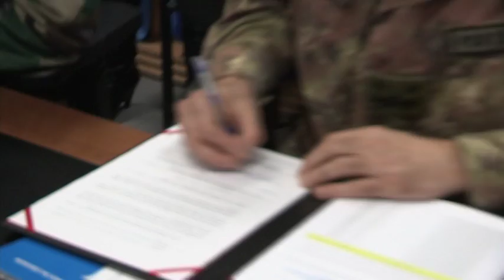UNIFIL donates equipment to LAF, General Security and LAF Intelligence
17 December 2015

The United Nations Interim Force in Lebanon (UNIFIL) donated a number of UN-owned information-technology equipment to the Lebanese Armed Forces (LAF) and the General Security Directorate/ Sûreté Générale (SG) at a ceremony held on 16 December at its headquarters in Naqoura, South Lebanon.

 The event was attended by UNIFIL Head of Mission and Force Commander Major-General Luciano Portolano, Deputy Head of Mission Imran Riza, Deputy Force Commander Brigadier-General Sandeep Singh Bajaj, Director of Mission Support Wolfgang Weiszegger, LAF South Litany Sector Commander Brigadier-General Charbel Abou Khalil, LAF Intelligence Chief (Southern region) Brigadier-General Khodor Hammoud and Lieutenant-Colonel Fawzi Chamoun, representing General Security on behalf of Major-General Abbas Ibrahim.

 1,776 items including computers, printers, servers and accessories valued at over USD 400,000 were handed over with the aim of assisting LAF and SG in their operational needs, as part of UNIFIL’s efforts to support the development of LAF capabilities within the framework of the Strategic Dialogue process.

 During the ceremony, Major-General Portolano spoke of the importance of the Strategic Dialogue process, which aims to empower the Lebanese Armed Forces in implementing the tasks mandated in UN Security Council Resolution 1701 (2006) and to facilitate the gradual assumption of greater security responsibilities by LAF in UNIFIL’s area of operations.

 He noted that the partnership between UNIFIL and the Lebanese Armed Forces is central to the implementation of the mandated tasks. “It is essential, in this regard, that our strategic partners in the South get the technical and material resources they require to fulfil their vital responsibilities,” Major-General Portolano said.

“The Strategic Dialogue Plan remains an integral part of the overall LAF capability development plan, which is supported by the International Support Group. The continued support and assistance of the international community to the LAF is therefore vitally important,” he added.

 Major-General Portolano reiterated UNIFIL’s commitment to support the Government of Lebanon and its entities, including LAF and General Security, by continuing to assist them in developing operational capabilities for the successful implementation of the UNSC resolution 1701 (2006).

 Since the beginning of the Strategic Dialogue process, UNIFIL has donated various resources to LAF including vehicles, prefabricated buildings, generators, sea containers and computer equipment worth more than USD 1 million. This is apart from assistance provided by the UNIFIL Troop Contributing Countries (TCCs) on a bilateral basis.

 Video Editor: Suzane Badereddine
 Video Camera: Mohamad Hamze, Suzane Badereddine